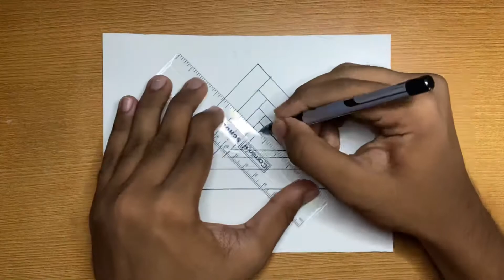How to draw mandala art | mandalaarts | Triangle